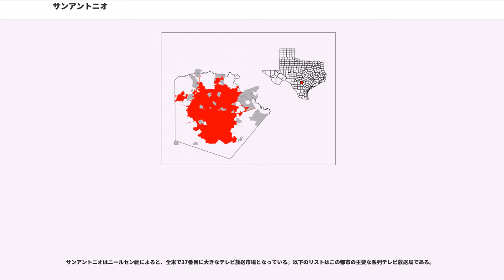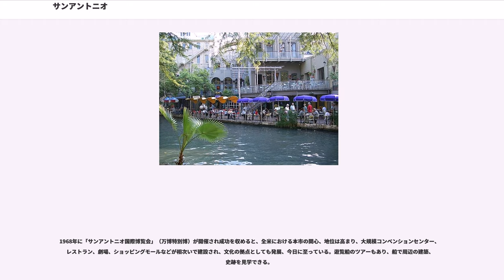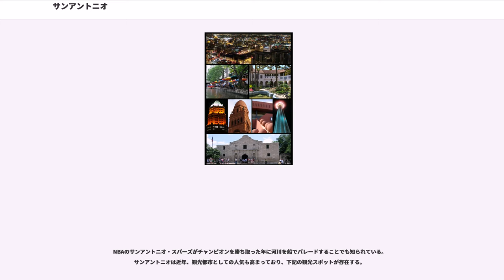サンアントニオ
サンアントニオ（）は、アメリカ合衆国テキサス州にある都市。

テキサス州西部の商業、金融、工業の中心地で、食品業のほか航空機、建築材など多種多様な工業が発展している。また、市の内外に空軍基地があり、軍事都市としての一面も持つ。

一方で、西部開拓時代の雰囲気をも色濃く残し、テキサス独立戦争の戦跡であるアラモ砦や近年特に人気が高いリバー・ウォークなどがあり、年間1000万人以上が訪れる全米有数の観光都市としても発展している。

ヒスパニック系の人口が多いために、スペイン語が街の案内板や広告など至る所で使われていて、スペイン語を話す人も多い。

アメリカ合衆国統計局によると、この都市は総面積1,067.3km(412.07mi)である。このうち1,055.6km(407.56mi)が陸地で11.7km(4.51mi)が水地域である。総面積の1.09%が水地域となっている。この都市はバルコニー急斜面上にある。

ケッペンの気候区分では温暖湿潤気候（Cfa）に属する。その中でも亜熱帯性気候とあって、春と秋と冬は短く、夏は非常に長い。そのため、3月でも日中の気温が30°Cを越える事があり、6月から9月までは日中の気温が40°C近くになる事も多い。冬でも日中の気温が5°Cを切る事はほとんどない。また雪は異常気象の年以外は全く降らない。ただし、内陸部に位置するため沿岸部のヒューストンなどと比べると気温が低い日もあり、夏も熱帯夜は少ない。テキサス州内陸部の中では比較的降水量が多いため、砂漠はなく森林がまだ多い。しかし、人口増加に伴う急速な開発で、毎年多くの森林が伐採されている。

2000年現在の国勢調査で、この都市は人口1,144,646人、405,474世帯および280,993家族が暮らしている。人口密度は1,084.4/km(2,808.5/mi)である。410.3/km(1,062.7/mi)の平均的な密度に433,122軒の住宅が建っている。Texas.comによると、この都市の人種的な構成はヒスパニック系以外の白人32%、アフリカン・アメリカン7%、アジア2%、ネイティブ・アメリカン1%であり、人口の58%はヒスパニック系である。

この都市内の住民は28.5%が18歳未満の未成年、18歳以上24歳以下が10.8%、25歳以上44歳以下が30.8%、45歳以上64歳以下が19.4%および65歳以上が10.4%にわたっている。中央値年齢は32歳である。女性100人ごとに対して男性は93.5人である。18歳以上の女性100人ごとに対して男性は89.7人である。

この都市の世帯ごとの平均的な収入は36,214米ドルであり、家族ごとの平均的な収入は41,331米ドルである。男性は30,061米ドルに対して女性は24,444米ドルの平均的な収入がある。この都市の一人当たりの収入（per capita income）は17,487米ドルである。人口の17.3%および家族の14.0%は貧困線以下である。全人口のうち18歳未満の24.3%および65歳以上の13.5%は貧困線以下の生活を送っている。

サンアントニオ国際空港はダウンタウンから約15km、サンアントニオ市北部中央部に位置する。ここは2つのターミナルがあり、12の航空会社がメキシコの3都市を含む28都市へ就航している。

広範囲にわたるバスはこの都市の広域都市圏交通システム「VIA」によって運営されている。VIAは、ダウンタウンからテーマパークへの急行路線を含む91のバス路線を営業している。VIAはまた、サンアントニオ・スパーズの試合やシティ・パレードを含む市内のイベントの際、パークアンドライド駐車場から特別便を運行している。ただし、サンアントニオ国際空港を発着するのはほんのわずか1路線しかなく、空港アクセスにはあまり利用されていない。

また、全米有数の大都市ではあるが、LRTのような都市型の鉄道路線は全くなく、放射状に広がる都市とあって、マイカーの利用がほぼ必要不可欠である。市内には、州間高速道路10号線と州間高速道路35号線が貫いている他、「Loop 410」（内側）、「Loop 1604」（外側）と呼ばれる環状道路がある。

テキサス州の例に漏れず、ピックアップトラックが非常に多い。

市内のユニオン・ステーションからアムトラックの列車が発着している。

サンアントニオには、1865年以来発刊しているサンア...